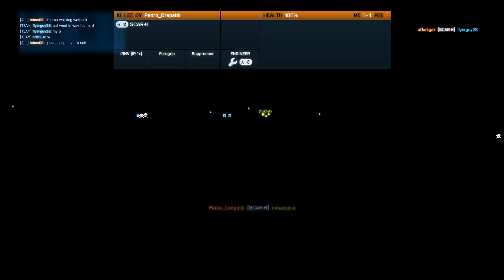Battlefield 3 Tactical Play - Episode 18 - Nice Ram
I got so excited because of the ram at the beginning of this video that I couldn't talk! After that, there are some very intense firefights this game. Definitely worth the watch in my opinion.